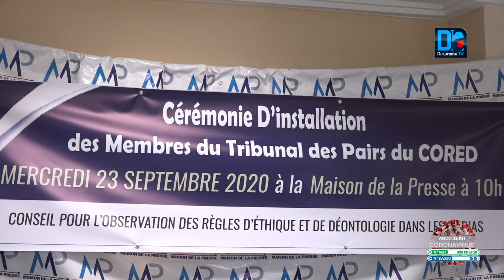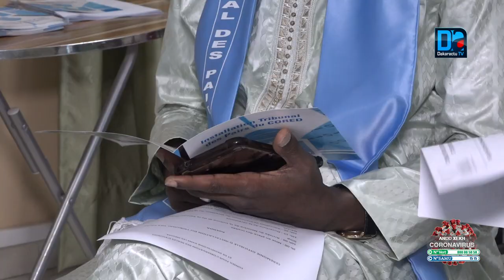Assainissement de la presse: le Cored innove, exige son quitus et acte le filtrage (Reportage)